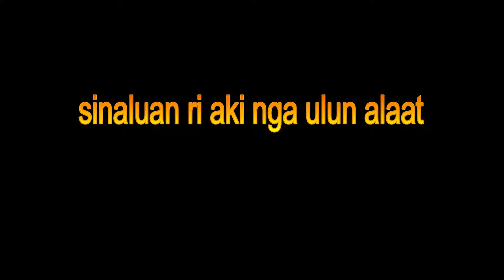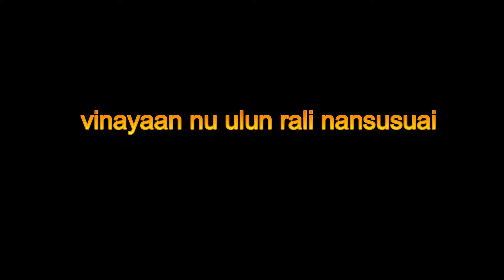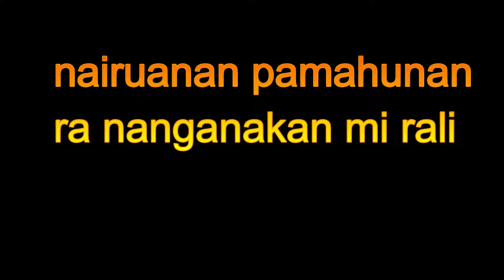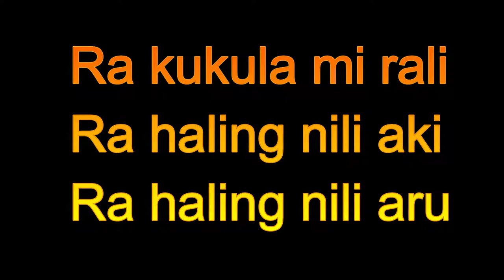Pamahunan Niloyong - LIRIK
Penyanyi: Edie Andayol
Lagu & Lirik: Darielsius @ Imex

Piok-Piok nga manuk ra vukakung
Hinamis nu ampunguon ra tanga londom
sinaluan ri aki nga ulun alaat
hino nga puun nilo nansusuai
kumurisak susungoi nasusundoi
anginsusion ra sunsui ralan kayunan
vinayaan nu ulun rali nansusuai
nasahit-sahit vahu pamahunan
nairuanan pamahunan
ra nanganakan mi rali
ra nasingkayon mi rali
ra pahunan niloyong lie
naliraan mi noyo kie
ra tatambului mi rali